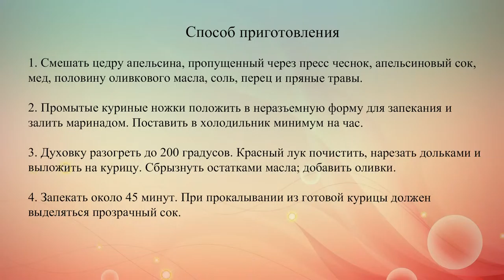Запеченные куриные ножки с оливками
Аппетитное жаркое из куриных голеней с пряным маринадом, красным луком и оливками получается очень сочным и вкусным.